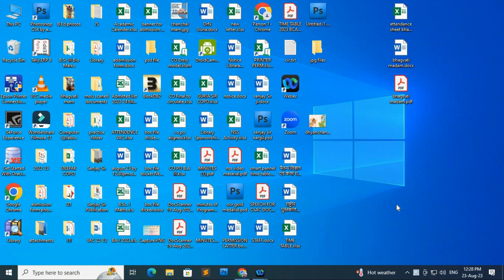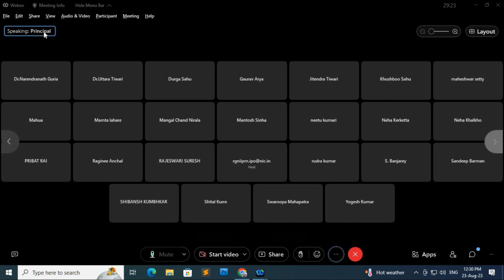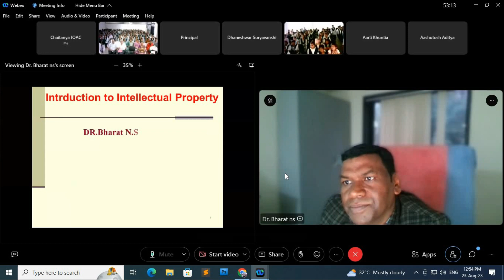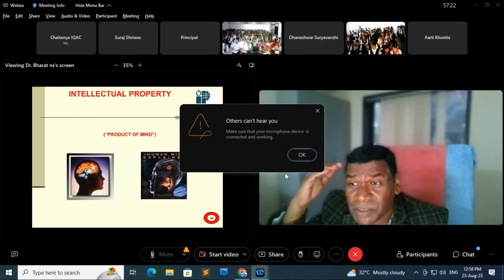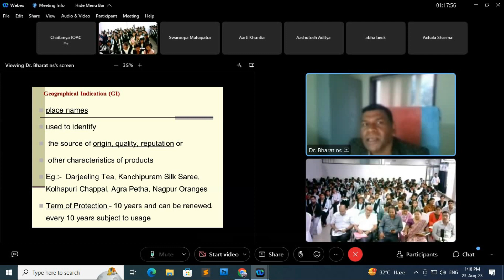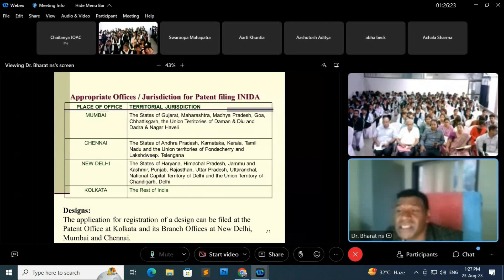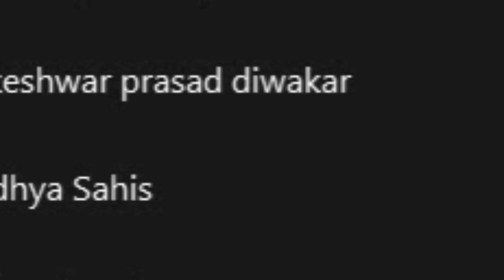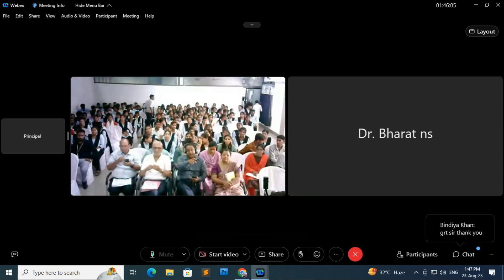Understanding Intellectual Property Rights (IPR) with Dr. Bharat N. Suryavanshi |Chaitanya College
📚 Welcome to an enlightening session on Intellectual Property Rights (IPR) hosted by renowned IPR expert, Dr. Bharat N. Suryavanshi! 🧠

In this engaging and informative video, Dr. Suryavanshi delves into the world of IPR to help students from Chaitanya Science & Arts College, Pamgarh, Chhattisgarh, India, gain a comprehensive understanding of this critical field.

🤔 Have you ever wondered about patents, copyrights, trademarks, and trade secrets? Do you want to safeguard your creative work or innovative ideas? This session is tailor-made for you!

🔍 Topics Covered:
- What are Intellectual Property Rights (IPR)?
- Different types of IPR: Patents, Copyrights, Trademarks, Trade Secrets
- Why are IPR important?
- How to protect your intellectual property?

Dr. Bharat N. Suryavanshi, with his vast knowledge and experience in IPR, breaks down complex concepts into easily understandable terms. He will provide valuable insights that can help you navigate the world of intellectual property.

Whether you're a student, an entrepreneur, or simply curious about IPR, this video is a must-watch. Gain insights that can protect your innovations and creative works while learning from one of the best in the field!

🌟 About Dr. Bharat N. Suryavanshi:
Dr. Bharat N. Suryavanshi is a distinguished expert in Intellectual Property Rights and has been involved in teaching, research, and consultancy in the field for over two decades. He holds a Ph.D. in Intellectual Property Law and has published numerous research papers and books on the subject.

Thank you for joining us in this enlightening journey through the world of Intellectual Property Rights with Dr. Bharat N. Suryavanshi! 🌐📖💡

Date of Program: 23/08/2023